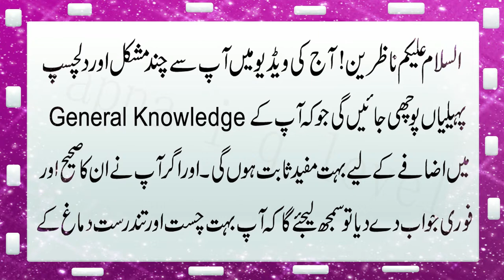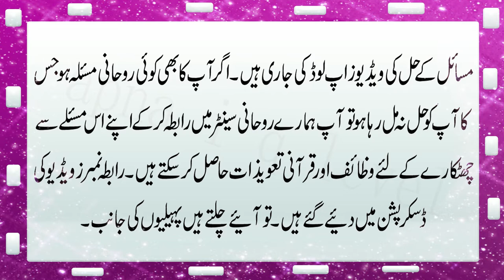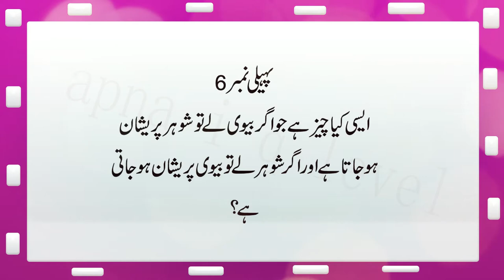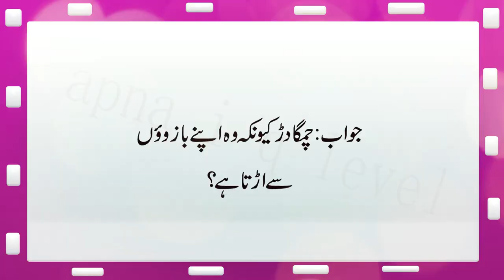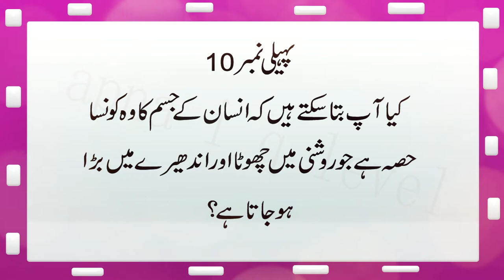Paheliyan With Answers In Urdu | 10 Interesting Riddles To Test Your Iq Level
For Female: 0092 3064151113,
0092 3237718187